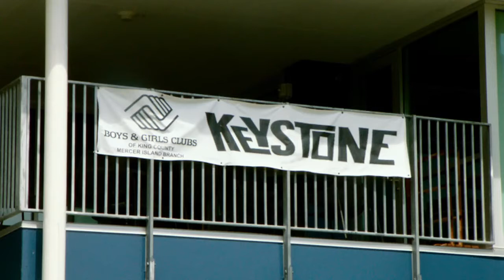WNBA All-Star: Jr. NBA & WNBA FIT Clinics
WNBA All-Stars  Sue Bird, Layshia Clarendon, Sylvia Fowles, Breanna Stewart, and Elizabeth Williams hosted a Jr. NBA basketball clinic at the Mercer Island Boys and Girls Club.

WNBA All-Stars Tiffany Hayes, Maya Moore, Allie Quigley, Alyssa Thomas and Sugar Rodgers teamed up Kaiser Permanente for a WNBA FIT Clinic at the Smilow Rainier Vista Boys and Girls Club.